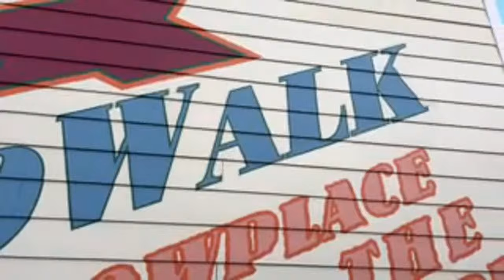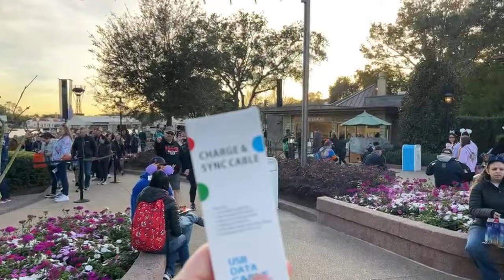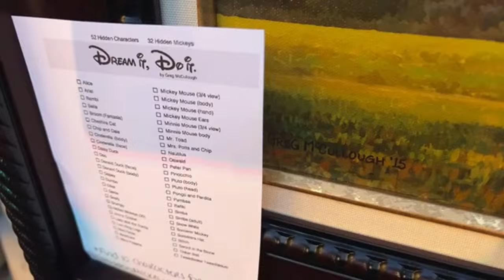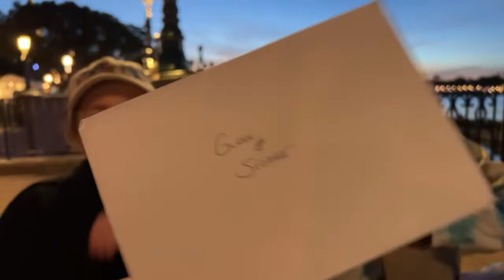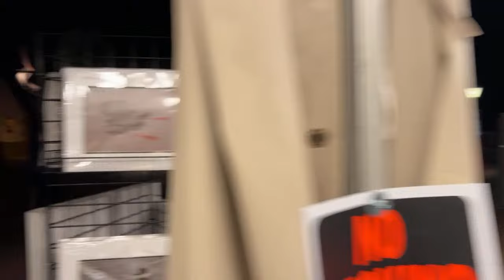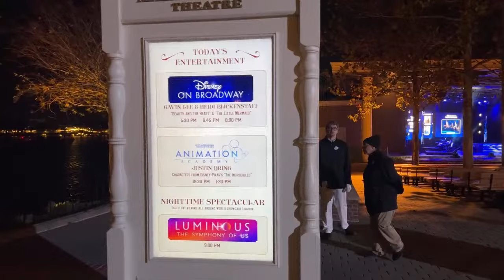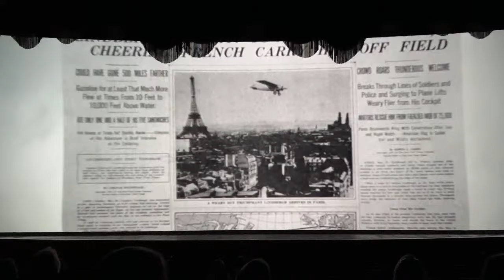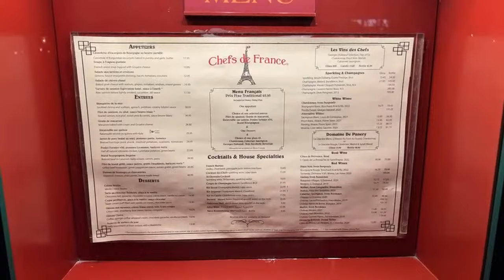🔴LIVE: EPCOT Festival Of The Arts! Art, Entertainment, Food Studios & BROADWAY!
We are back again for more EPCOT International Festival Of The Arts 2024!

Best Of The Best:
Robert D.
Armbandido (Nelson Badillo)
Jordan Garrett
Kenny Holland
David Garland
Izzo
Ken Sieracki
Vince Gagliardi
Glenn & Suzanne Richey
Colleen Kidder
Rosita K.
Trevor Neely
Dustin & Kara
Jon Thorn
Lynnette & Bill D.
Ryan McCann
Charlie Whop

Upgraded Carney Crew:
Phenominal Brandi
Dawn Hannon
Greg Galasyn
Cameron Robertson
Shelly Long
Ryan Sims
Avery Berry
Debbie Louviere
Jen Van Dyke
Matt Rissman
Harper C.
Christopher Lombard
Jamie Filippone
Melvin Lee
Andrew Palmacci
Peaches P
Cassie Cardoza
Sara Garvey
Scott Main
Orange Bird
Joey Nicholas
Amanda Velez
Jackie Johnson
Pat McNerney
Stephen Noon
Mike Sedmak
Kelsey Elizabeth
Melon And The Mouse
Moogle